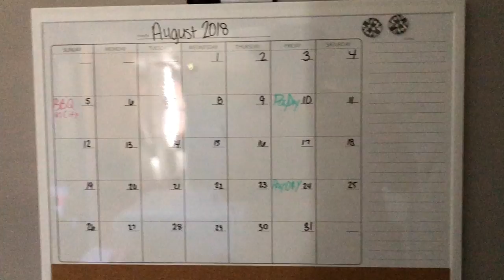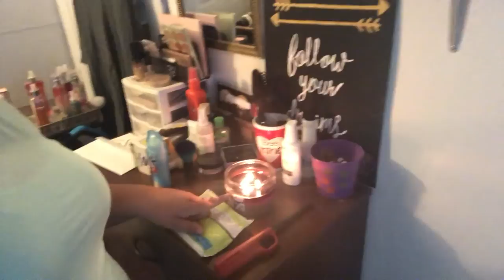BACK TO SCHOOL SHOPPING VLOG!